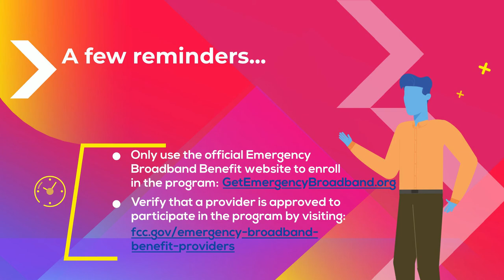Beware of the Broadband Benefit Scam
The FCC has issued a consumer advisory warning the public about an Emergency Broadband Benefit imposter website that was collecting personal information from consumers and falsely claiming to provide free devices and services related to the Emergency Broadband Benefit Program.